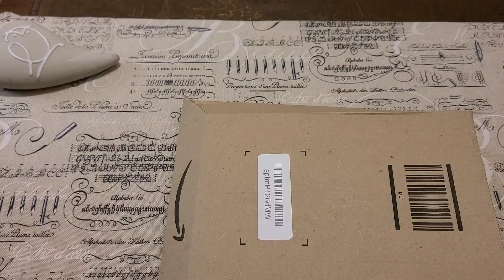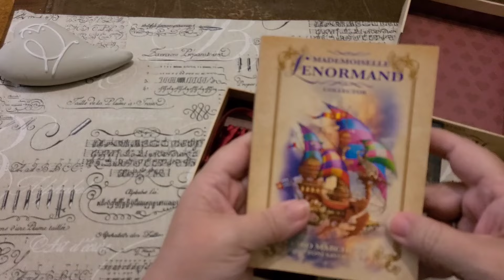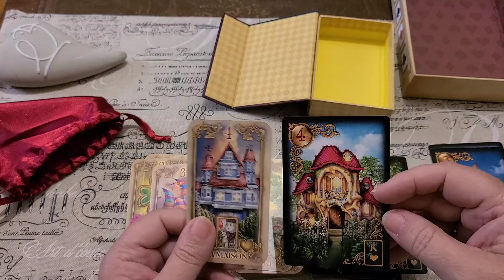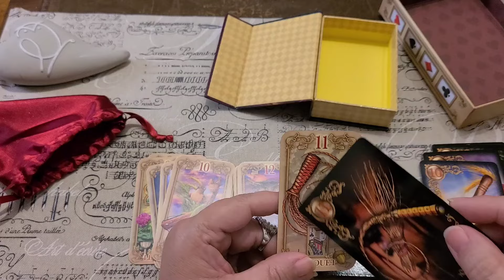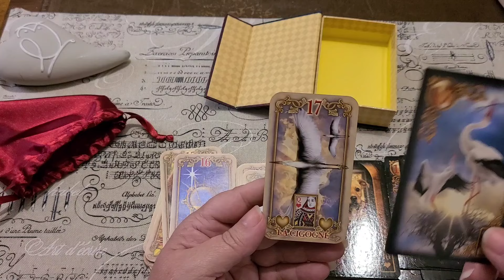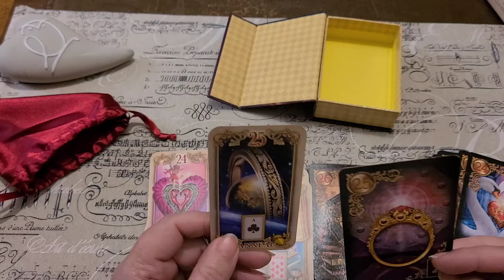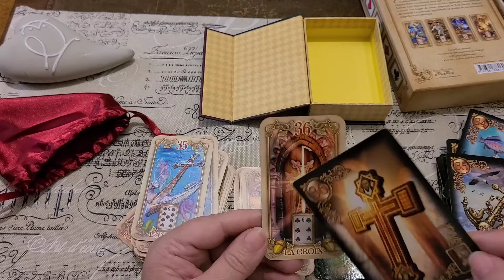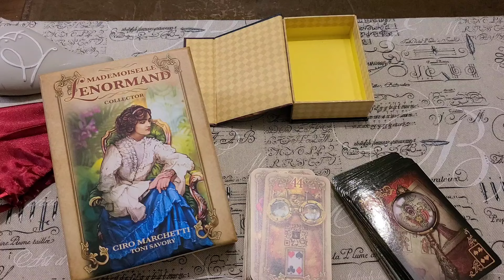bon ok elle est lonnnngue,mais prenez une boisson 🤣ésotérisme